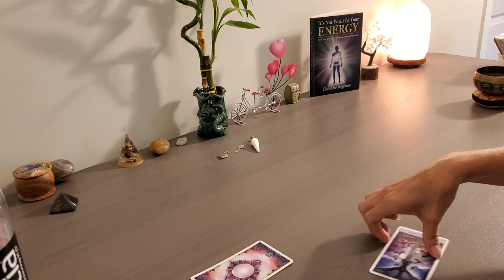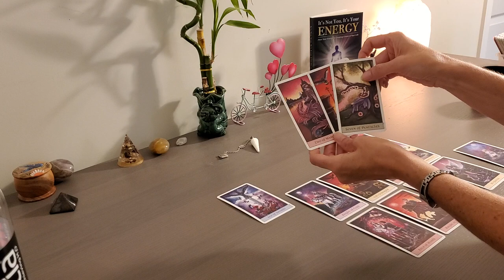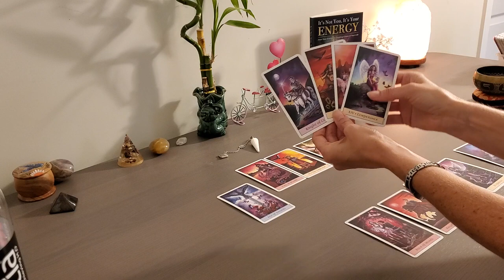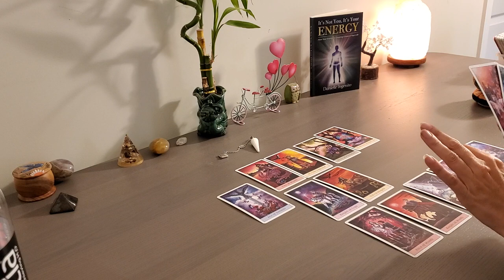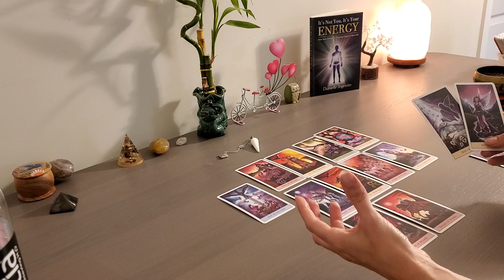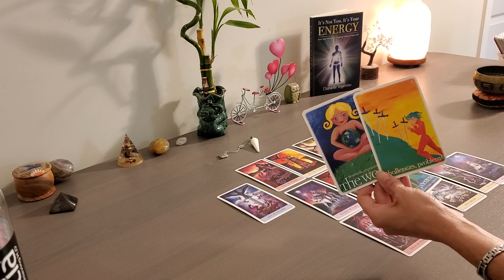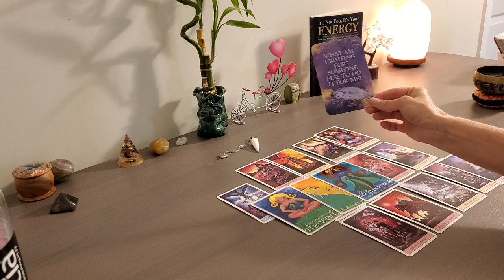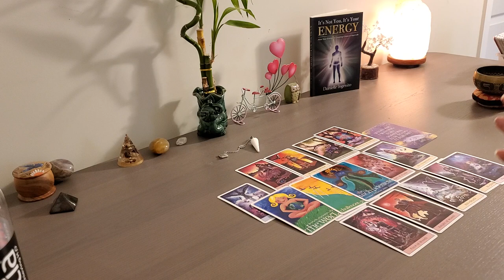CANCER ~ July 2021 TRUST that it's coming!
A direct message from Spirit for CANCER July 2021!

Turning Pain to Power for Empaths & Codependent Women